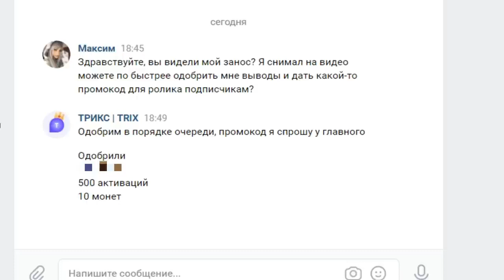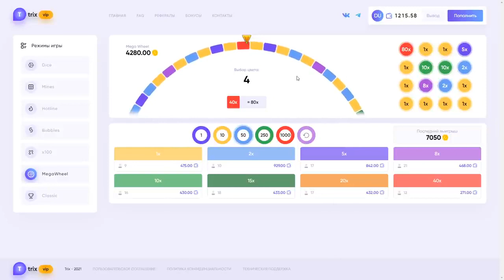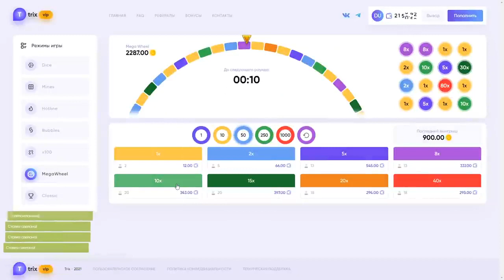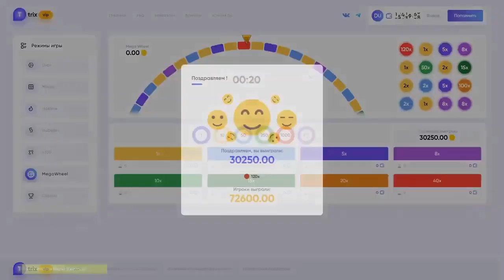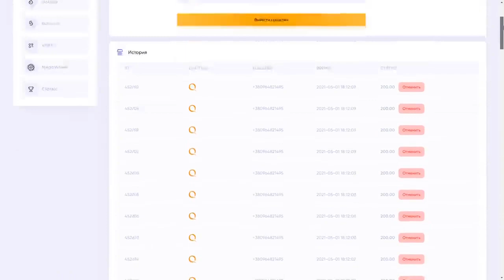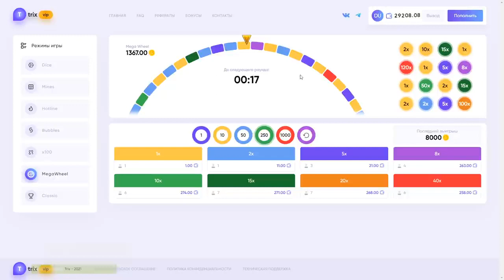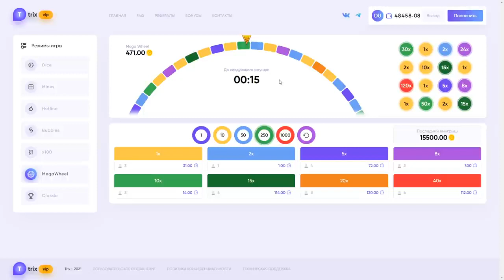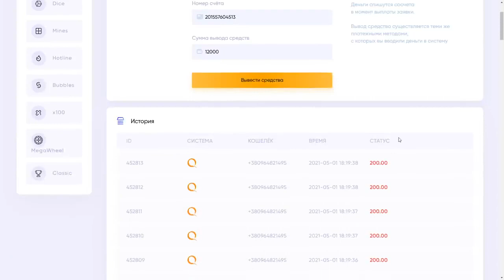САМЫЕ ОКУПНЫЕ СЛОТЫ В CASINO TRIX ! КАКОЙ СЛОТ ДАЕТ?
трикс играть в режиме slots ... Сайт я выиграл крупную сумму на сайте trix по ссылке